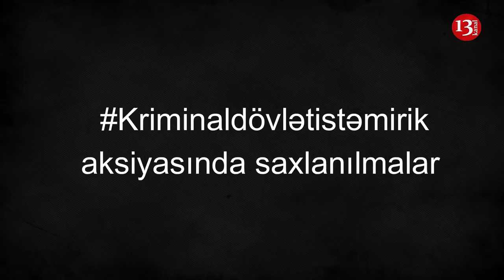Bakının mərkəzində Mitinq iştirakçılarının SAXLANILMA ANI